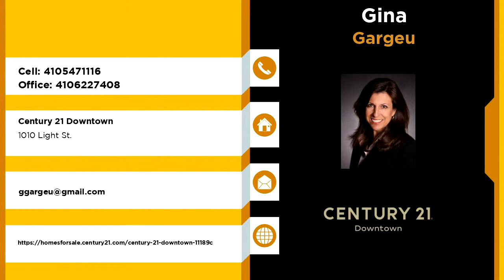Residential for sale - 8409 MERRYVIEW DR, WINDSOR MILL, MD 21244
This brick detached home is located in the area of Merrymount, and is in close proximity to  Wallmart Supercenter, Shoppers, and Northwest Hospital. Home has nice room sizes, fireplace in living room and spacious rear yard that is perfect for warm weather fun.

Bedrooms: 3
Bathrooms: 1 full and 1 half
Square Feet: 1994
Price: $175,560

MLS ID: MDBC436514

03/26/2019 05:40:02 am

Last modified: